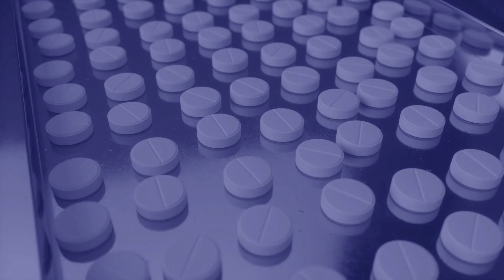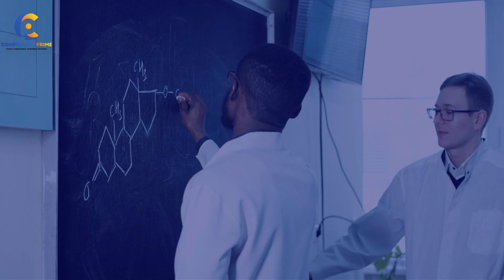MDM And Time Compliance For E/M In 2024 | Cracking the Code | WEBINAR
Healthcare providers have been accustomed to the old 1995 and 1997 evaluation and management (E/M) guidelines for over 25 years. The recent overhaul of these E/M guidelines in 2021, and again in 2023, necessitates ongoing education to achieve mastery. This webinar aims to furnish the essential information needed to meet today’s standards of E/M coding and documentation practices, particularly in office and other outpatient settings.